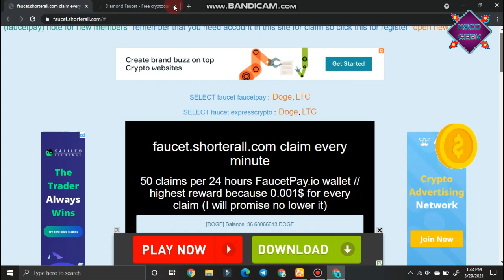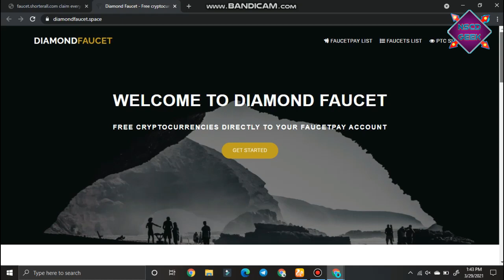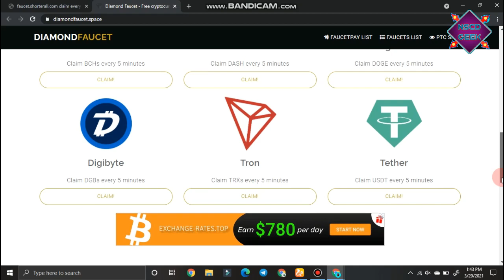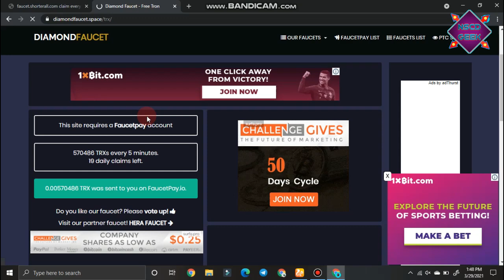2021 New Claim Website | unlimited claim | Live payment Proof | NSCD GEEK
💰2020 New Mining Website No Investment and Instant Payout  | NSCDGEEK

🔘මෙන්න Website එකේ Link එක -